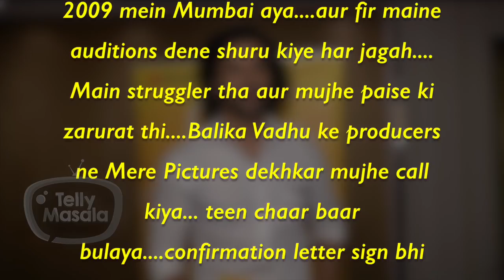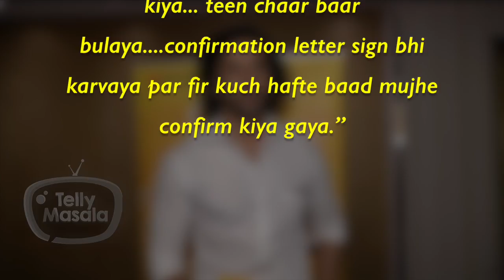This Balika Vadhu Star Gave 285 Auditions Before His First Show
Watch the video as This Balika Vadhu Star Gave 285 Auditions Before his First Show. Watch the video to know who is he.